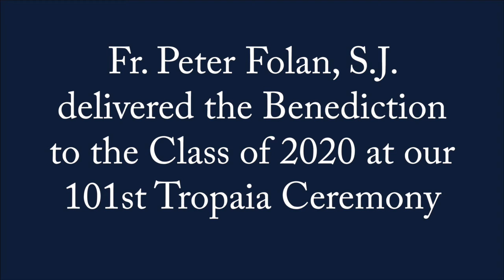Fr. Peter Folan's, S.J. Benediction Address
Fr. Peter Folan, S.J. delivered the Benediction to the Class of 2020 at our 101st Tropaia Ceremony.